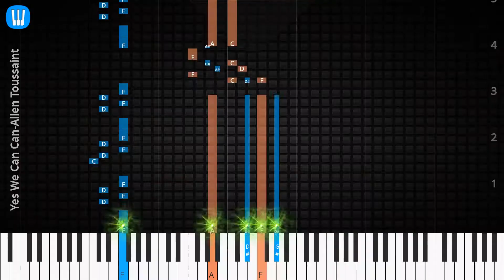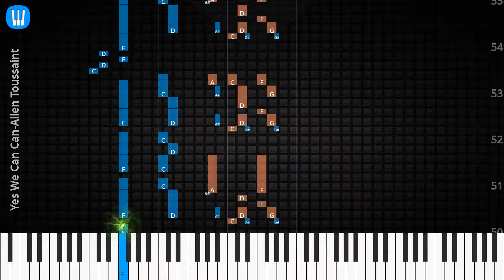🎹Solo & Chord, Yes We Can Can, Allen Toussaint, Synthesia Piano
♫ Synthesia Piano Tutorial, Solo & Chord: Yes We Can Can, Allen Toussaint

♫ Allen Toussaint Piano Tutorial
♫ Allen Toussaint Chord
♫ Allen Toussaint Lyrics
♫ Allen Toussaint Subtitle
♫ How to play Yes We Can Can
♫ Yes We Can Can Piano Chords
♫ Yes We Can Can Piano Easy
♫ Yes We Can Can Piano Difficult
♫ Yes We Can Can Piano Cover
♫ Yes We Can Can Piano Remix
♫ Yes We Can Can Piano Tutorial
♫ Yes We Can Can Notes
♫ Yes We Can Can Piano Tiles
♫ Yes We Can Can Easy Slow
♫ Yes We Can Can Academy Piano